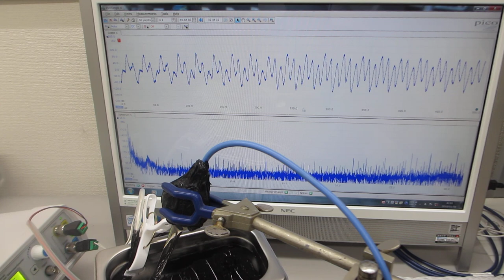２００ＭＨｚ以上の高調波による超音波伝搬効率の改善処理を行った、超音波洗浄器による、超音波制御実験（超音波システム研究所）